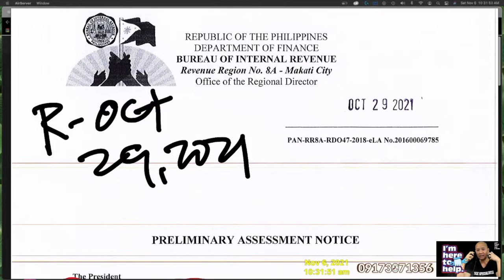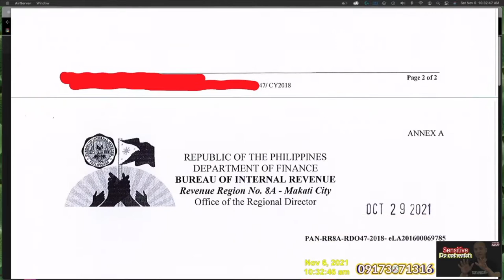Legal Department Tax Compliance Section Tax Compliance Division of Taxpayer Philippine Join Us